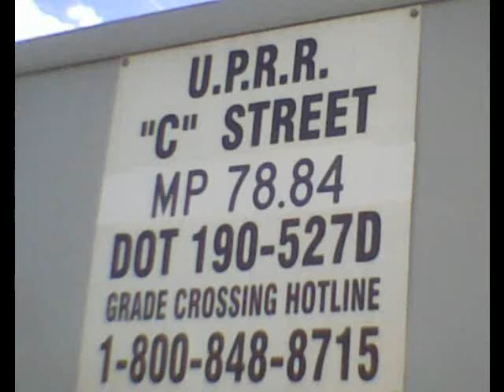UP stacker in Cedar Rapids,IA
A high priority UP container train rolls threw Cedar Rapids,Ia on the Clinton Subdivison